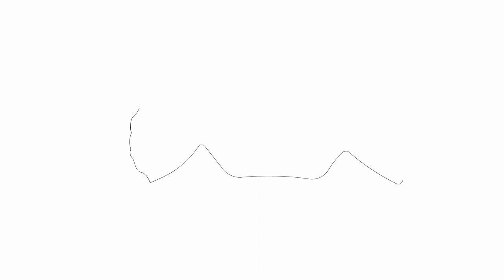How to draw Halloween